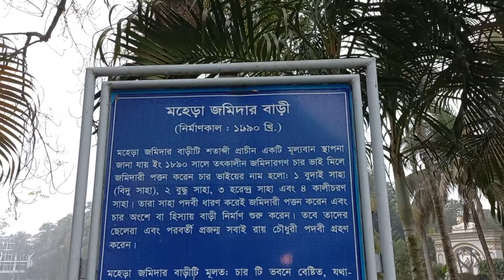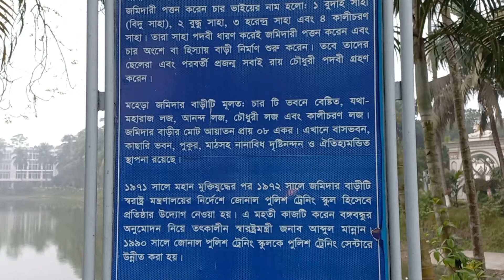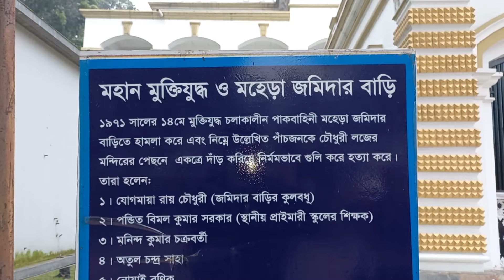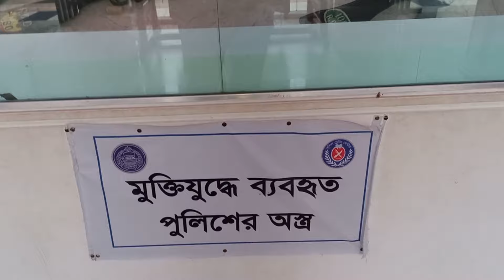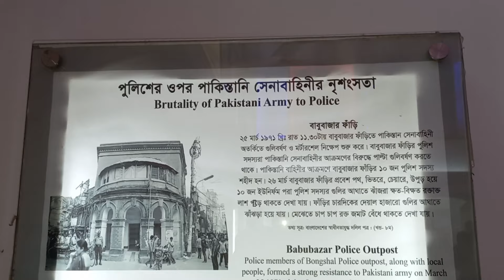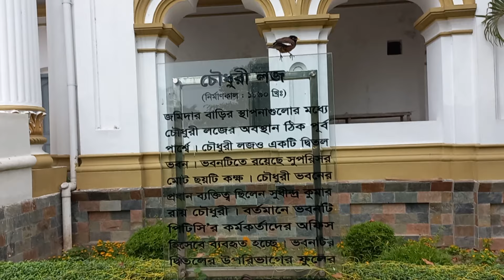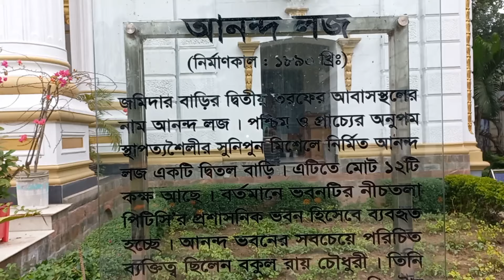সবচেয়ে সুন্দর মহেড়া জমিদার বাড়িতে একদিন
টাঙ্গাইলের মির্জাপুরে মহেড়া জমিদার বাড়ি। আমার দেখা সবচেয়ে সুন্দর বাড়ি। কেনো, তা জানতে দেখুন পুরো ভিডিও।